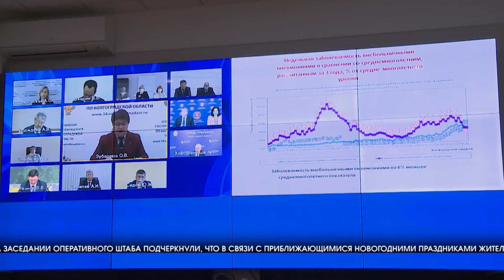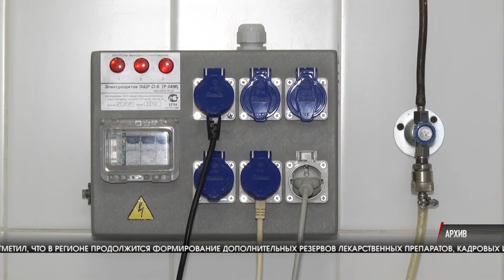В Волгоградской области заболеваемость ковидом снизилась на 15%